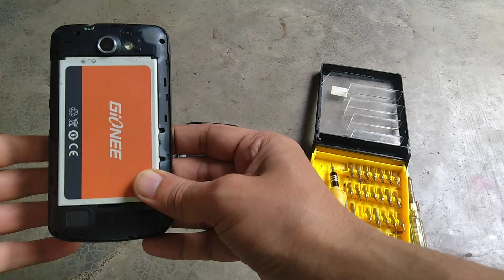how to get coreless motor from defective mobile || खराब मोबाइल से निकाले coreless motor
how to get coreless motor from defective mobile ||
खराब मोबाइल से निकाले coreless motor

दोस्तों आज हम आपको खराब मोबाइल के बारे में बता रहे हैं कि इसके अंदर एक बहुत कीमती चीज मिलेगी तो आइए देखते हैं इस वीडियो में

Queries Solved:-
1) how to get coreless motor from defective mobile
2) coreless motor
3) mini dc motor
4) mini coreless dc motor
5) mobile ki motar